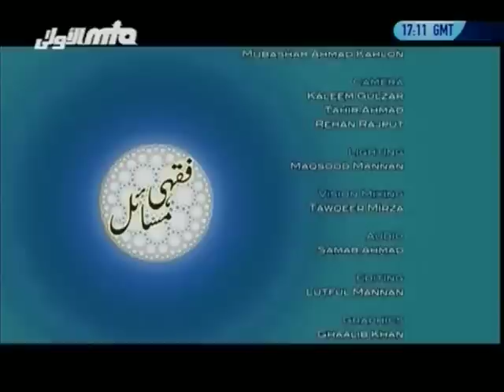Fiqhi Masail #21, Questions on Jurisprudence - Teachings of Islam Ahmadiyyat (Urdu)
Q1 @ 01:30
كیا باجماعت نماز میں بچوں كا پہلی صف میں كھڑا ہونا درست ہے؟
Q2 @ 09:10
گھر میں نماز پڑھتے وقت اگر دروازہ پر دستك ہو تو كیا جاكر دروازہ كھولا جاسكتا ہے؟ اور اگر جاسكتے ہیں تو نماز كیا ٹوٹ جائے گی یا جاری ركھی جاسكتی ہے؟
Q3 @ 14:30
نماز اشراق میں كتنی ركعت پڑھی جاسكتی ہے؟
Q4 @ 18:05
فرض نماز كے بعد تسبیحات پڑھنے كا حكم ہے۔ لیكن اگر انسان اُس وقت بھول جائے تو كیا سنتوں یا وتر نماز كی ادائیگی كے بعد پڑھی جاسكتی ہیں؟
Q5 @ 22:35
اگر انوسمنٹ كی غرض سے زمین خریدی گئی ہو تو كیا اُس پر زكوٰة ہوگی؟ اگر ہوگی تو كس شرح سے ہوگی؟
Q6 @ 28:00
جمعہ والے دو اذانیں ہوتی ہیں كیا یہ ضروری ہے كہ جو پہلی اذان دے وہی دوسری اذان دے؟

A question answer programme on issues related to Islamic Jurisprudence. Viewers can email their questions related to Fiqah and the panel of scholars will answer them in the forthcoming programmes. May 25th 2011.